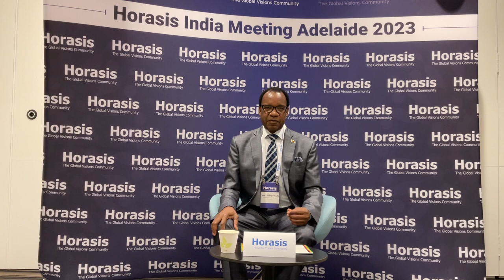India Meeting 2023: Talking with Zimbabwean Ambassador to Australia, Joe Mhishi